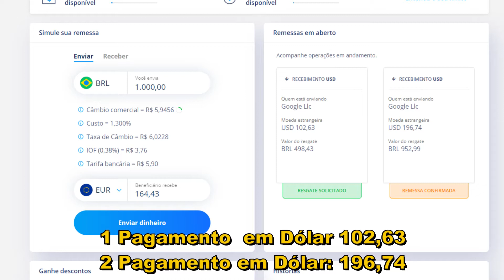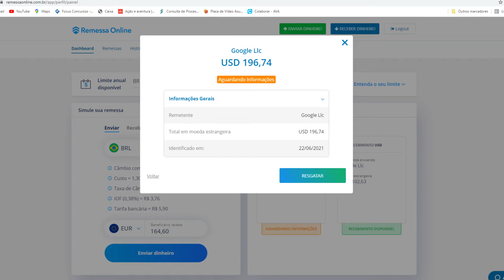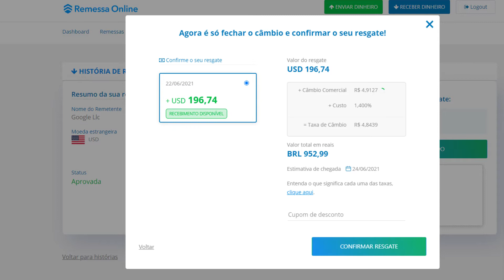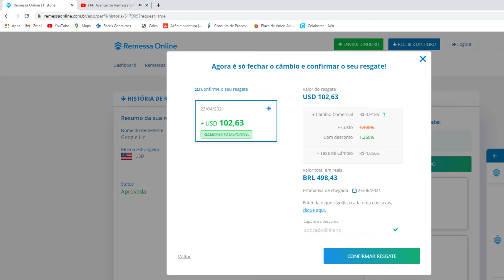QUANTO GANHA UM YOUTUBER ?? | QUANTO EU RECEBI DO YOUTUBE EM DOIS MESES?